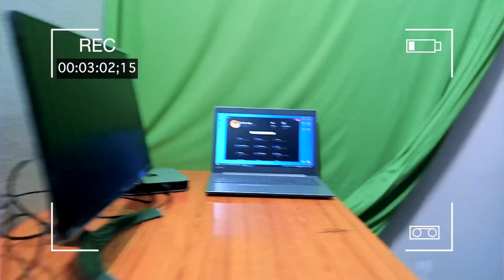Mac Mini M1 Unboxing in India | Mac mini M1 Setup Video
India Mac mini M1 Unboxing with Apple Silicon Chip the M1 and I Show My Mac mini M1 Full Setup In India.
I Have Mac mini M1 Base Variant with 8GB Ram and 256GB SSD In India

For Give Better Review of Mac mini M1 I Need to Edit Same Video's on This Mac mini M1 and I Provide Better Review after 10 to 15 day of use this Mac mini m1.

Thank You I Hope You Like and Enjoy This Small Mac mini M1 Unboxing and Setup Video in India My Gear
Mac M1
phone/Camera  : Realme U1 (Don't Buy Very Old Phone)